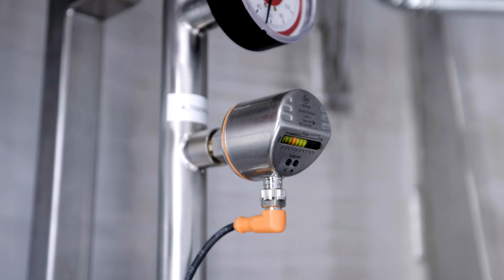Automation solutions from ifm for confectionery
The RAP Confectionery and RAP Tronic Process Engineer rely on automation solutions from ifm: While RAP Confectionery produces confectionery such as chocolate bars, soft sweets and small bites, RAP Tronic Process Engineer manufactures customer-specific process technologies for the food, chemical and pharmaceutical industries. A joint cooperation has existed for 13 years where several automation solutions from ifm are implemented. A wide range of sensors are used for various processes, such as pressure sensors, temperature sensors, inductive sensors, flow sensors and many others.